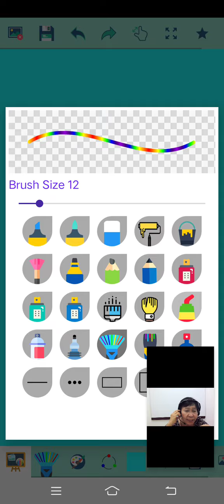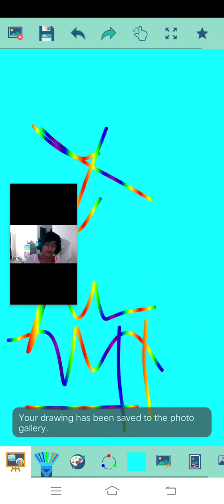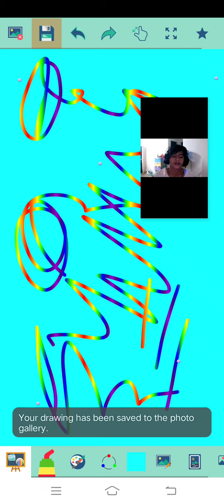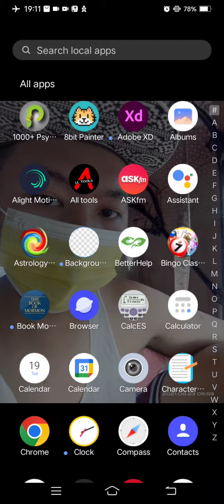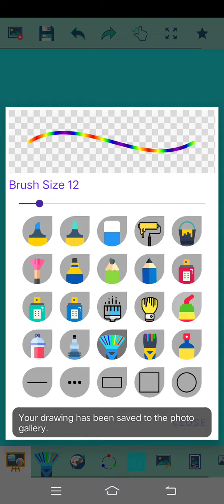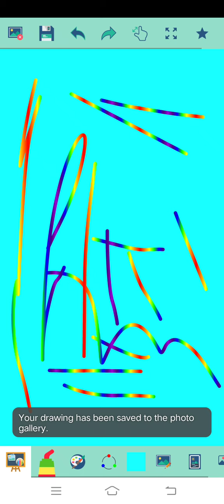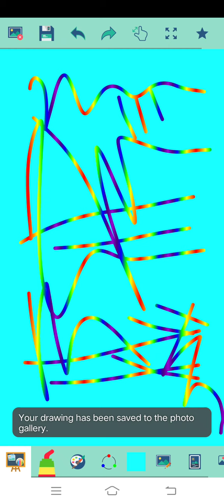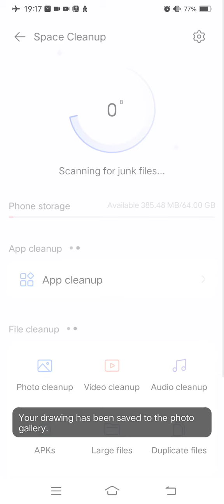Marvin Rey — School Time Screenrecord Time — Vlog 10,777